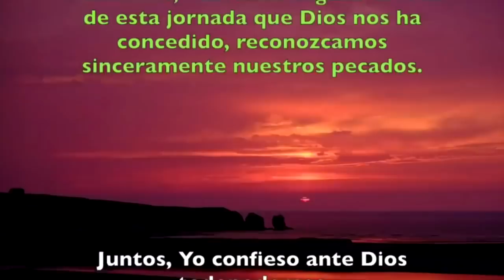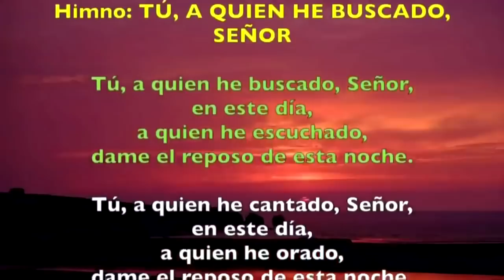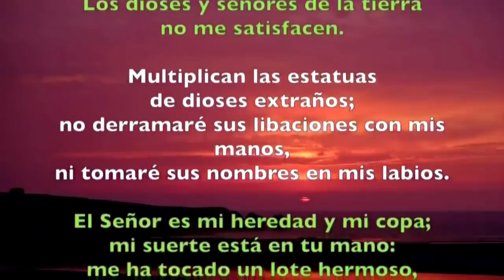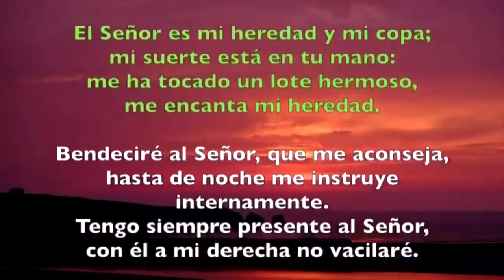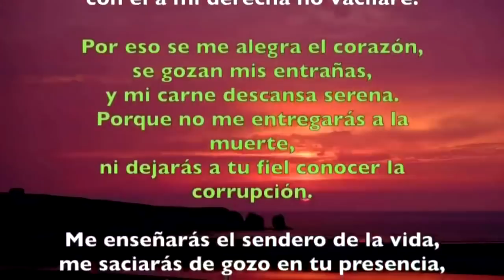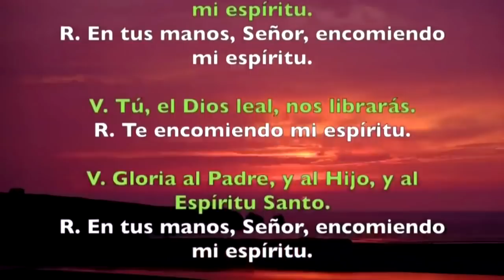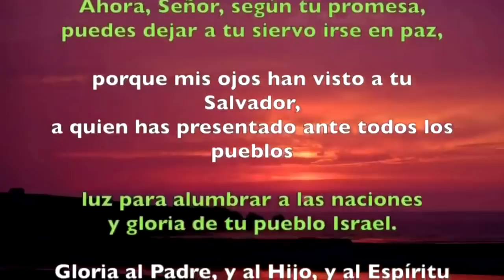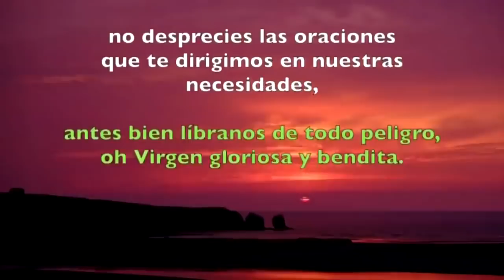Oración de la noche (Completas),JUEVES II SEMANA DE PASCUA 02 DE MAYO 2019 | Padre Sam